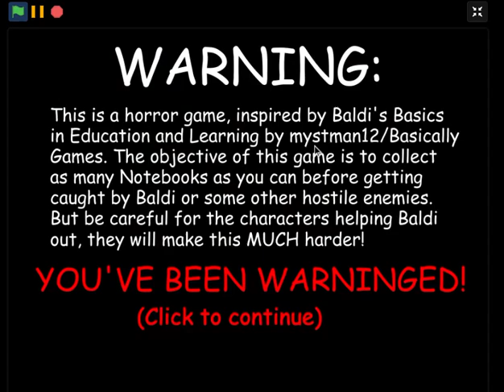Glitch Helps Baldi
bruh i dont have link